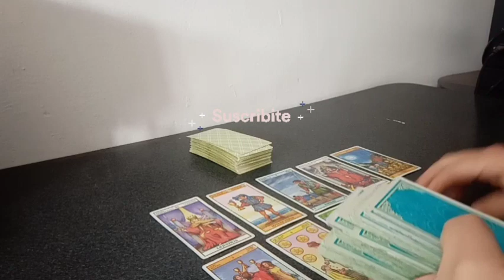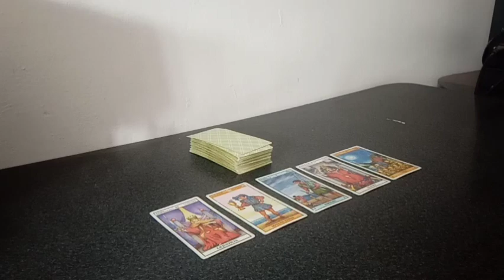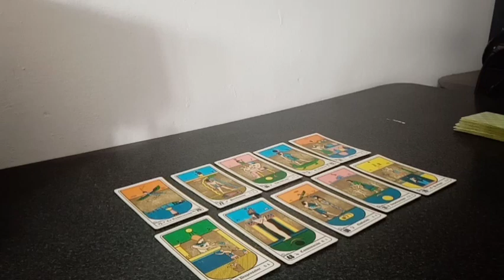Predicción Corinthians vs Estudiantes LP Cuartos Final Partido Ida Copa Sudamericana Temporada 2023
Tirada de tarot con cartas Rider y Egipcias para el partido correspondiente a los cuartos de final partido de ida por la Copa Sudamericana Temporada 2023 que se jugará este próximo martes 22 de agosto del 2023